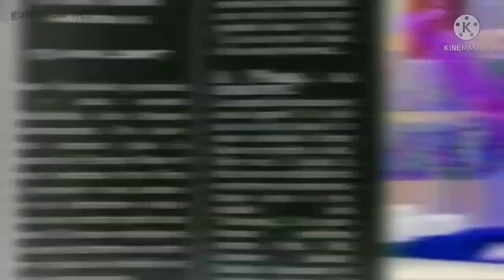Gummy Bear Song Long English Version In G Major (KINEMASTER VERSION)